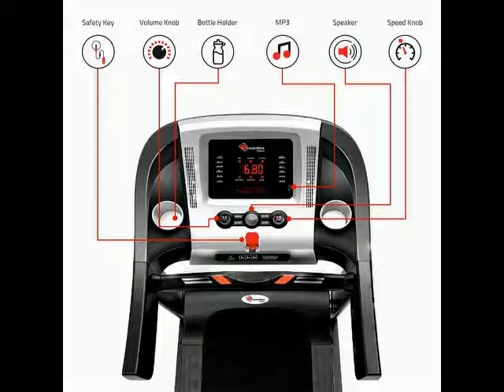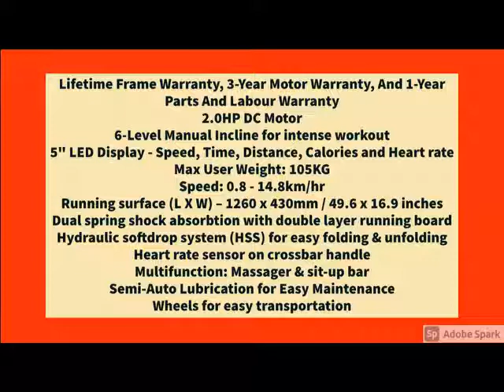Best PowerMax Fitness® TDM-100M (2.0HP) Motorized Foldable, Electric Treadmill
PowerMax Fitness® TDM-100M (2.0HP) Motorized Foldable, Electric Treadmill (FREE INSTALLATION)【LED Display | BMI | Spring Resistance】Running Machine for Max Pro-Workout by Walk, Run & Jog at Home...